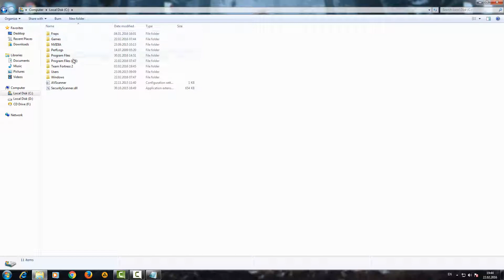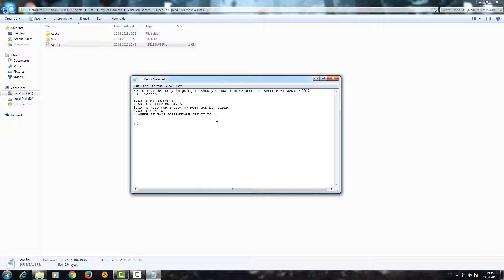How to make Need For Speed Most Wanted 2012 Full Screen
The song in this video is:Onlap-Whisper on my Head